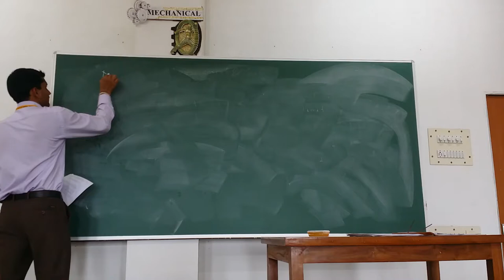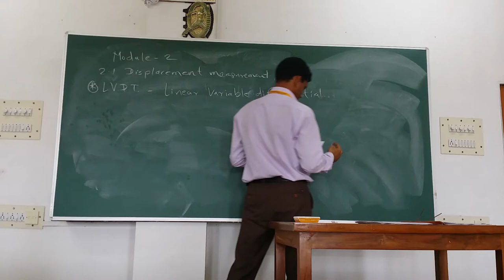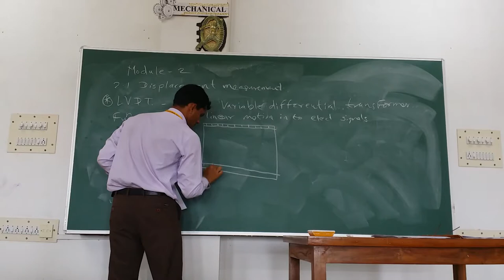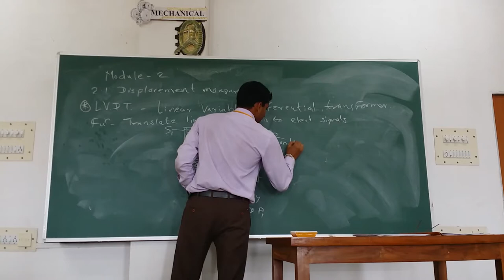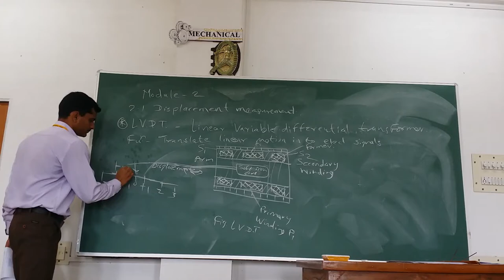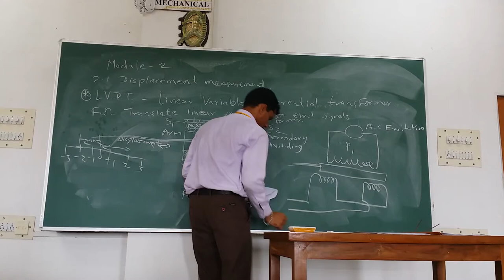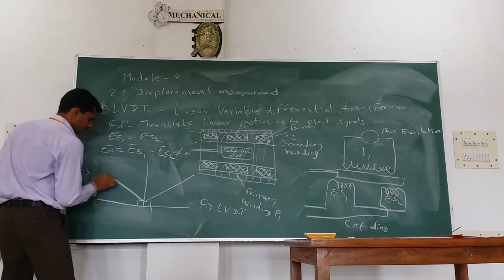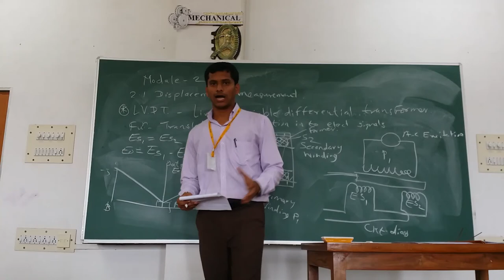Mechanical Measurement & Controls